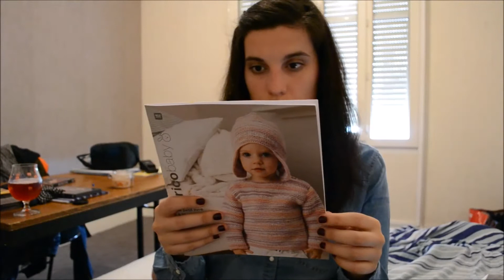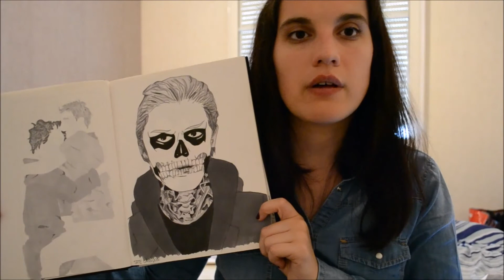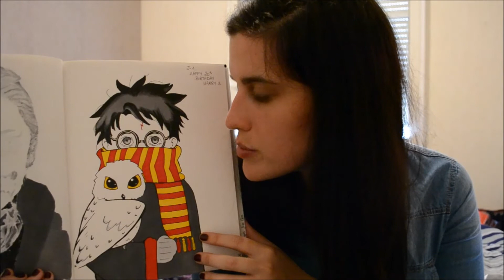Le Journal de Lalu - Podcast créatif # 35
Ravelry : Laluu

Tricot
- Rico Baby 018 : Manteau et pull
- Chaussettes "RDV au 221b" (laine Goomie 50 de Bergère de France coloris impr. bleu et laine à chaussettes Lana Grossa noire)

Crochet
- Jack Skellington (patron maison)
- Éléphant
- Pieuvre
- Etoiles